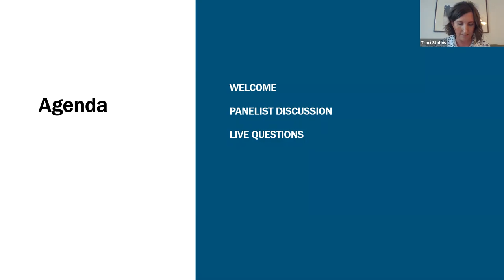Labor Trafficking 101: Learning the Basics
A panel of experts share information about potential indicators of labor trafficking, vulnerable industries, and a broad range of resources available to help organizations and tribes start, sustain, or grow their support services for victims of labor trafficking. Participant questions are answered live during the event.